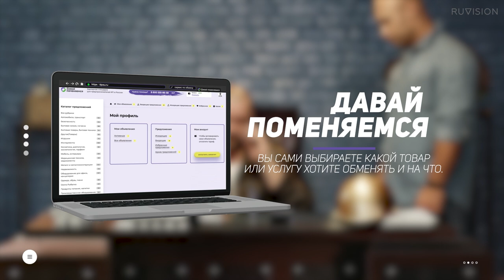Рекламный ролик онлайн-сервиса Давай поменяемся